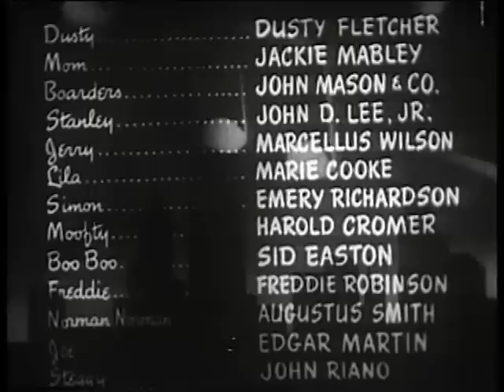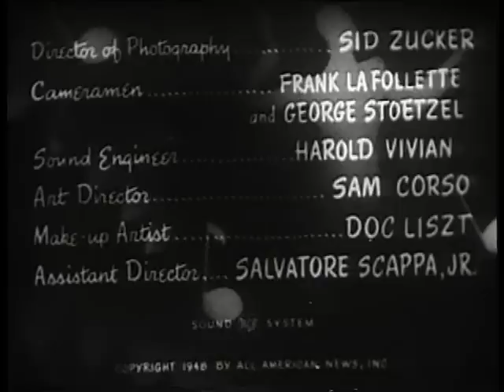Boardinghouse Blues (1948) | Moms Mabley Dusty Fletcher All-Black Cast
Boarding House Blues is a 1948 American race film directed by Josh Binney. It was the penultimate feature film of All-American News, a company that made newsreels for black Americans.

When Mom's boarding house is threatened with closure and eviction of the tenants due to non-payments, Mom's tenants get together to put on a show to raise the money needed to save Mom and their home.

Moms Mabley as Moms
Dusty Fletcher as Dusty
Marcellus Wilson as Jerry
Marie Cooke as Lila Foster
Augustus Smith as Norman Norman
John D. Lee Jr. as Stanley
Emory Richardson as Simon
Harold Cromer as Moofty
Sidney Easton as Boo Boo
Freddie Robinson as Freddie
John Mason as Boarders (with "company")
John Riano as Steggy (the ape)
Lucky Millinder as Himself (bandleader)
Una Mae Carlisle as Herself (singer)
Bull Moose Jackson as Himself (singer)
Warren Berry as One of Berry Brothers
Nyas Berry as One of Berry Brothers
Anistine Allen as Herself (singer)
Paul Breckenridge as Himself (singer)
Eddie Hartman as Stumpy
Lee Norman as Themselves
'Crip' Heard as Himself (one-legged dancer)
Edgar Martin as Joe
- Wikipedia